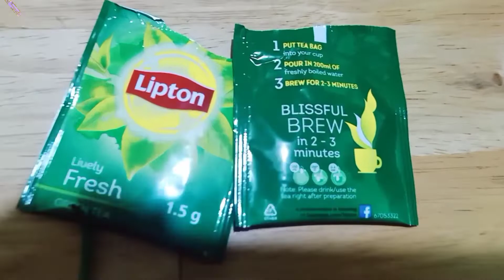ITO PANG RELIEF kapag Indigestion k SA FOODS NA kINAiN MO.MY OPINIOn